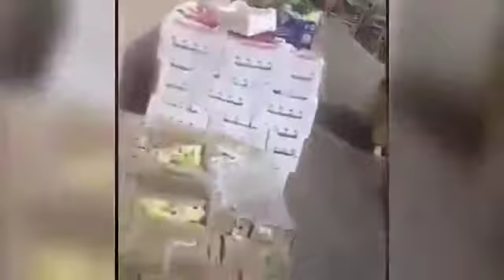بعض التجار يلقون بالمنتجات في القمامة حتى لا يزيد المعروض منها. * * حرب الفاكهة والخضراوات تشعل الأ